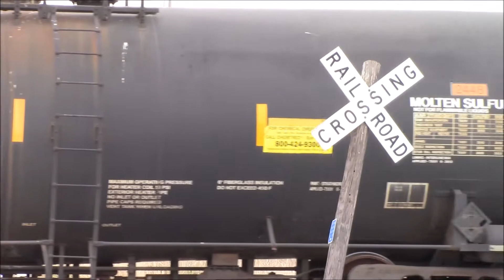Railfanning Tampa, Lakeland, & The Bone Valley